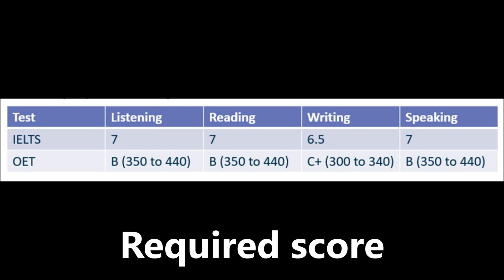UK NMC Latest Update On Employs Reference, Clubbing & Date Of Changes Implication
Today UK NMC has given the update on the employees reference and clubbing in addition to on the date of implication of these new updates.
You can take the reference from your employees if you are working under that employer for at least 12 months in last 2 years. secondly your score in oet should not be less than half grade or in the IELTS should not be less than 0.5 band.
And you should be from a country where you were taught nursing in English.